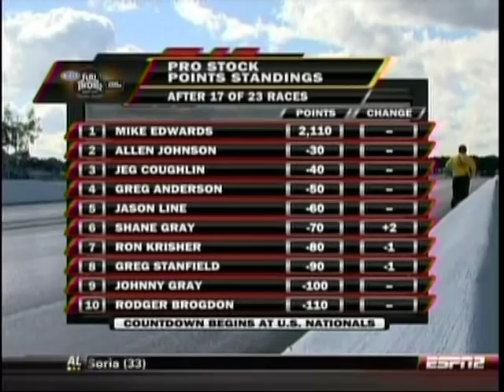Jeg Coughlin Shane Gray Pro Stock Final Lucas Oil Nationals Brainerd Mn.2010.mpg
Jeg Coughlin Shane Gray Pro Stock Final Lucas Oil Nationals Brainerd Mn.2010